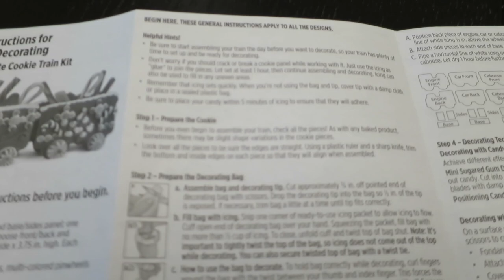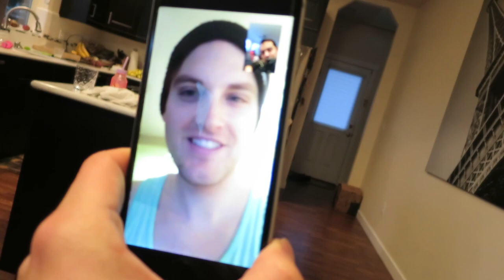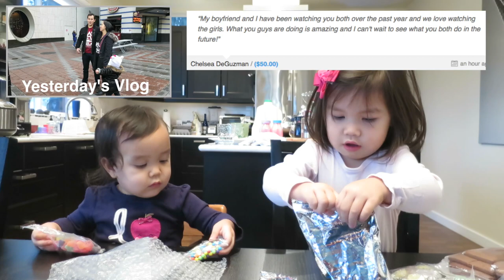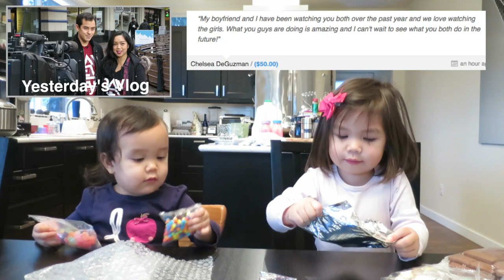IT'S THE BIG DAY!!! - Dancember 17, 2015 - ItsJudysLife Vlogs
Judy's Links

Benji's Links

Vlog Camera We Use:

Blendtec Blender